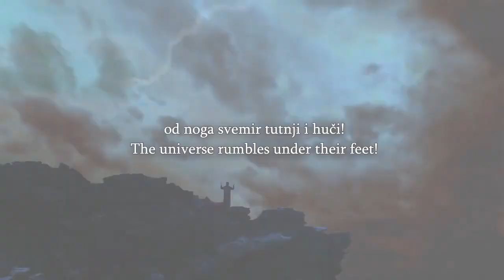Speakers Corner Bob Gives a Muslim a Clear Mistake In The Quran He Is In Denial